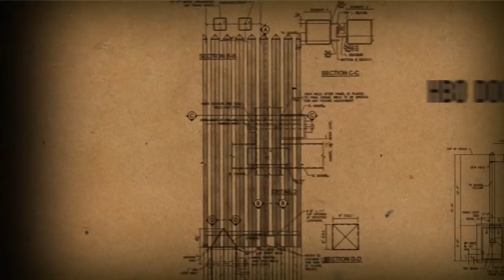HBO Documentary Films: The Fence Trailer (HBO)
Check out the trailer for the original HBO Documentary FIlm, The Fence.

With HBO GO, you can watch every HBO Documentary Film on your iPad® iPhone® or Android™ smartphone. Free with your HBO subscription through participating TV providers.